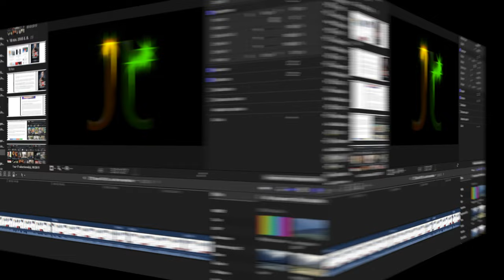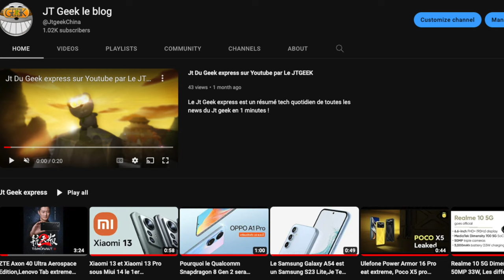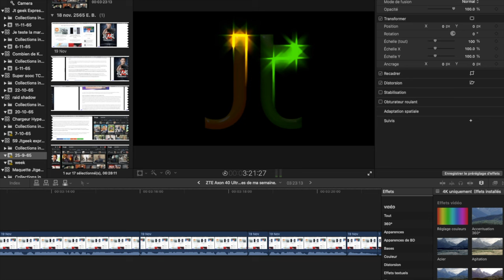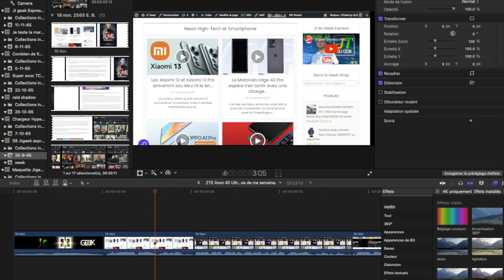J'ai une mauvaise nouvelle à vous annoncer.....:(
Donc tu peux me rejoindre sur ma chaine Jt geek le blog pour ton jtgeek express quotidien:

By GLG